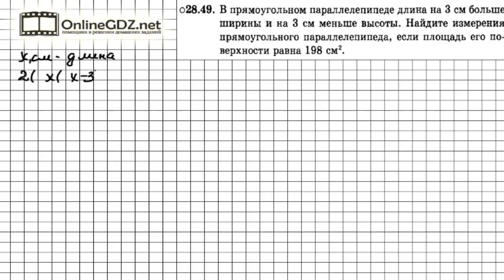Задание № 28.49 - Алгебра 7 класс (Мордкович)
Примем длину параллелепипеда за х. Тогда Площадь его поверхности равна сумме площадей его сторон или двойной сумме трех сторон. А подсказкой для вас будет наше видео с решением!